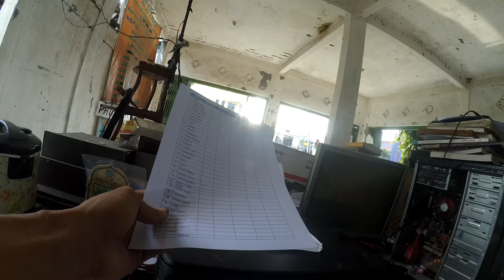Customer 19 March 2022